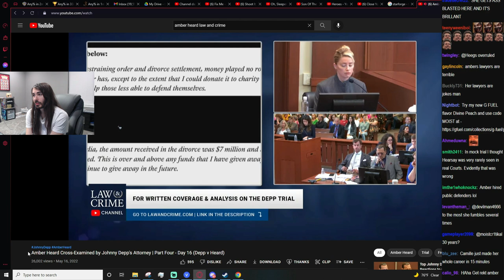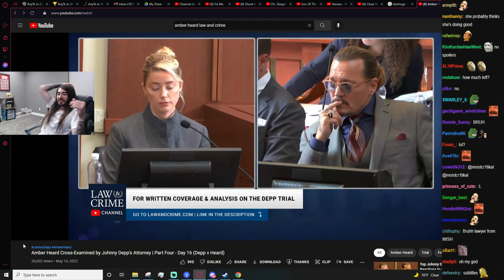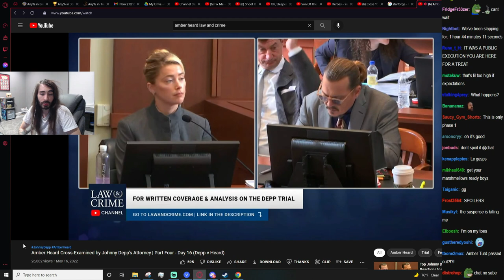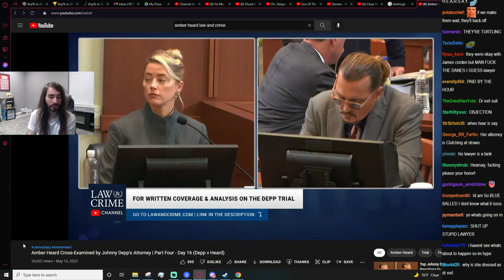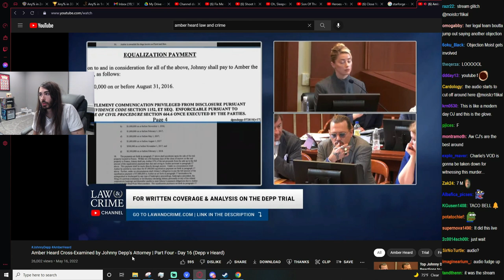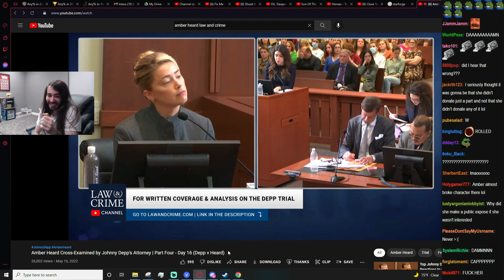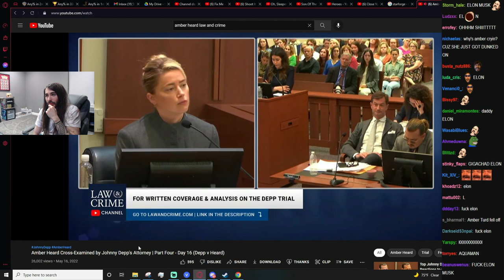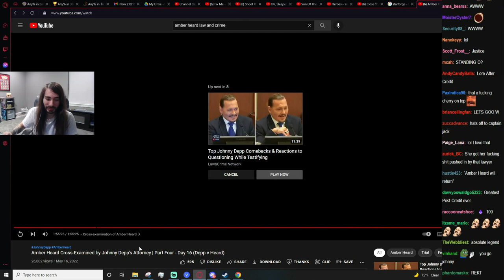Amber Heard Cross Examination - Moistcr1tikal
Charlie watches the cross-examination of Amber Heard by Johnny Depp's lawyers. In this high tension showdown, Ms Heard is asked about the $7M she 'Donated' to charity.

Website ► ✨Join the Moist Moments community and show your support by buying us a coffee ☕️ Thank You!